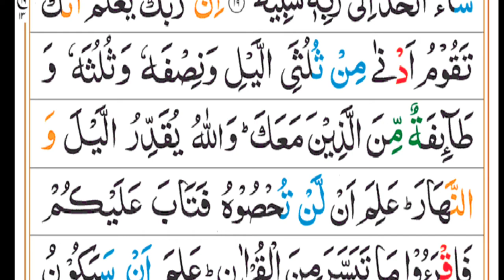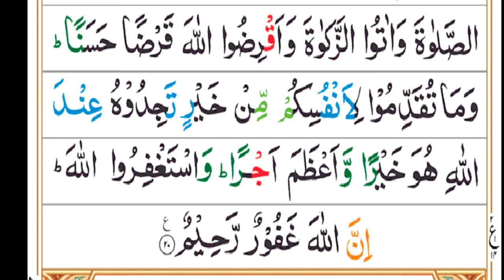surah muzzammil with Urdu translation||copyright free quran